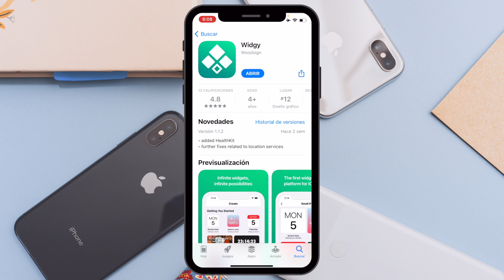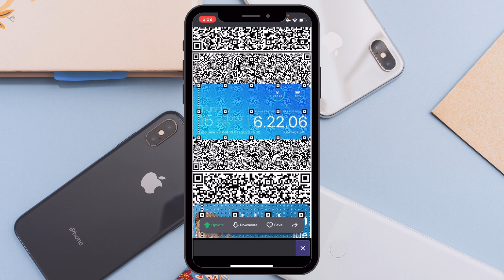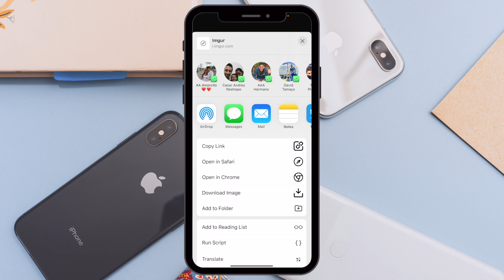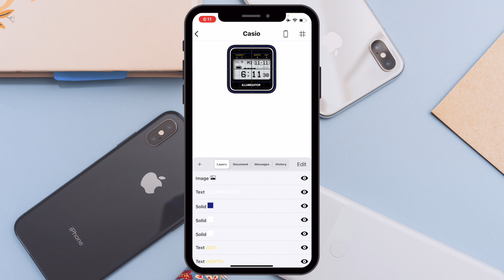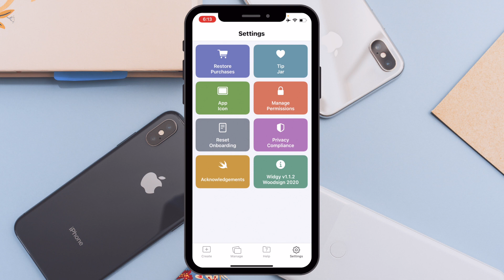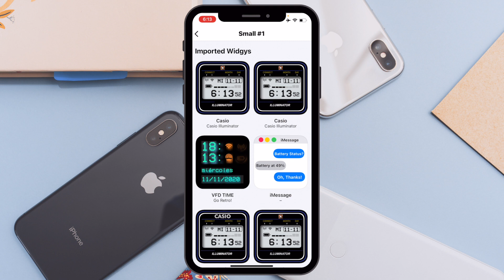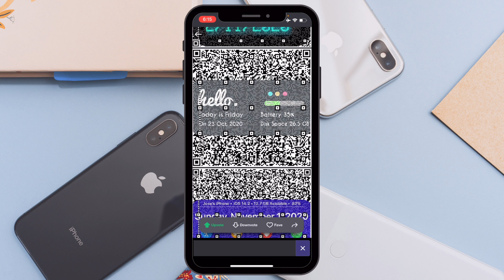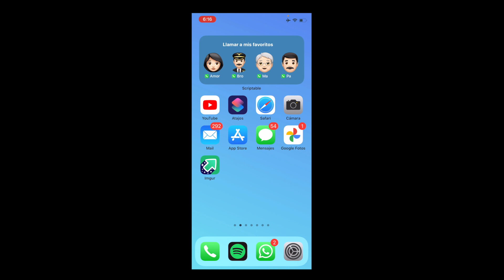Instala los mejores Widgets en tu iPhone con la app Widgy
Instala los mejores Widgets para tu iPhone en iOS 14 con la app Widgy.

Gracias por tu apoyo!  Nos vemos en el próximo vídeo.